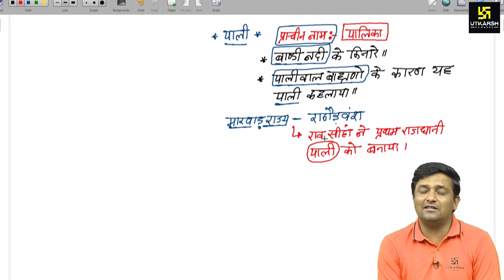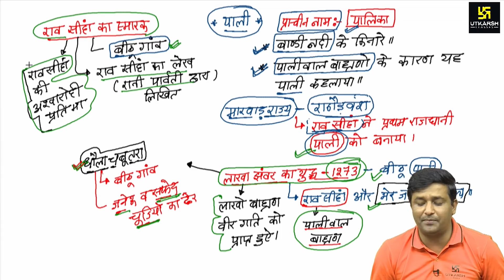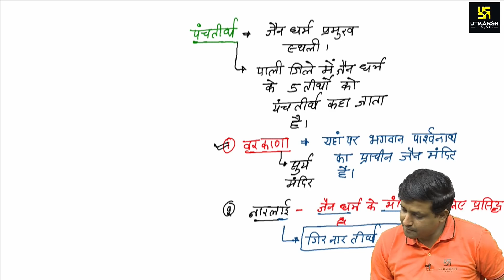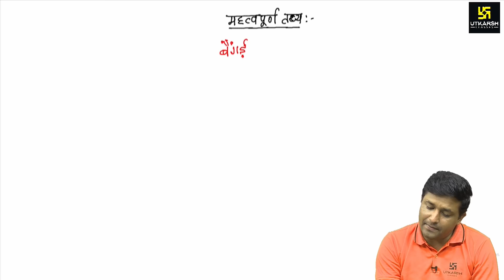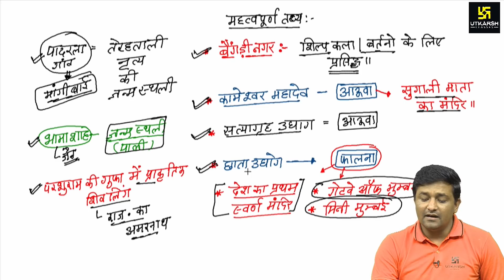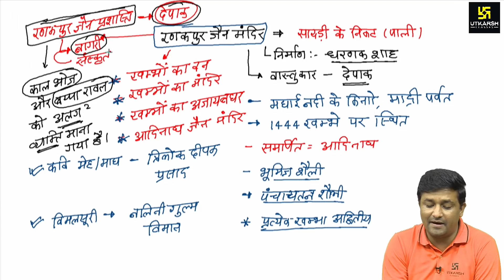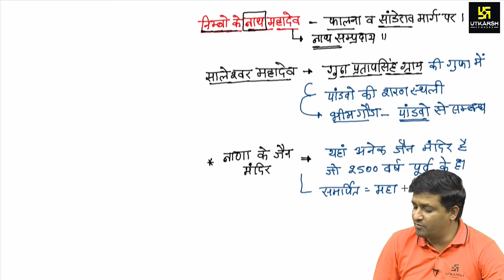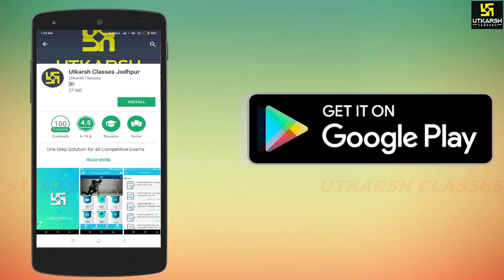Pali District | पाली जिला | राजस्थान जिला दर्शन | For All Competition Exam | By Ankit Sir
– उत्कर्ष क्लासेस की मोबाइल एप Utkarsh को Install करने के लिए क्लिक करें

विद्यार्थियों के हित को देखते हुए उत्कर्ष के यूट्यूब चैनल पर प्रतिदिन प्रतियोगी परीक्षाओं के लिए महत्वपूर्ण विषयों, टॉपिक्स एवं नये–नये पहलूओं पर लाइव कक्षाएँ चल रही हैं और आगे भी चलती रहेगी। उत्कर्ष का लक्ष्य है आपकी उम्मीदों पर खरा उतरना। अब ऐसा प्रतीत हो रहा हैं कि उत्कर्ष क्लासेज का यूट्यूब चैनल आपकी प्रतियोगी परीक्षाओं की तैयारी का एक विश्वसनीय स्त्रोत बन चुका हैं। हमारा प्रयास रहेगा कि सभी प्रतियोगी परीक्षाओं के लिए उत्कर्ष का यूट्यूब चैनल मील का पत्थर साबित हो तो जुडे रहिए उत्कर्ष के साथ एवं सीखते रहिए।

प्रतिस्पर्धी परीक्षाओं के लिए नए बैच और पाठ्यक्रमों के बारे में जानकारी के लिए 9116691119 पर हमें कॉल करें